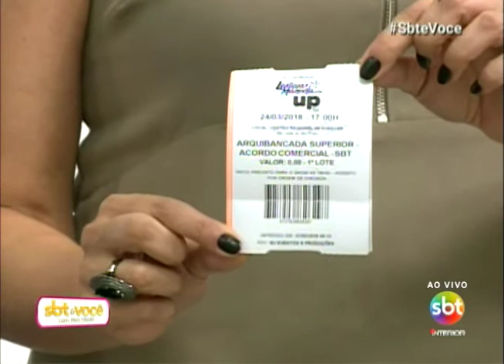SBT e Você 23/03/18 na íntegra